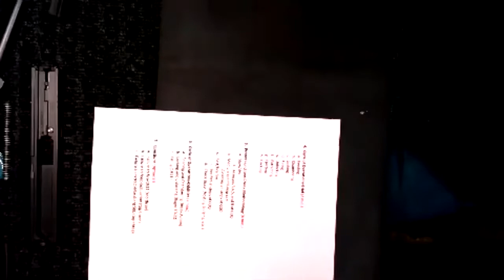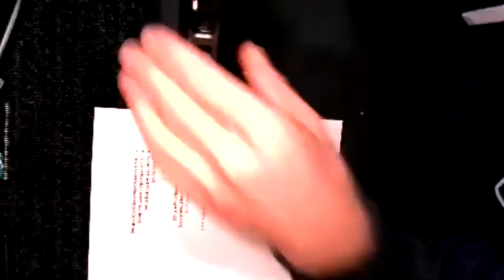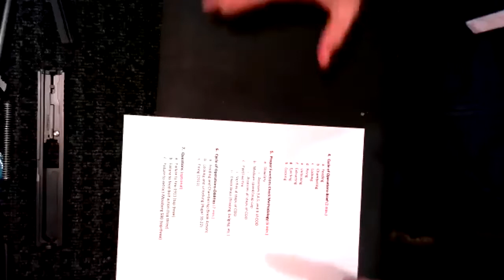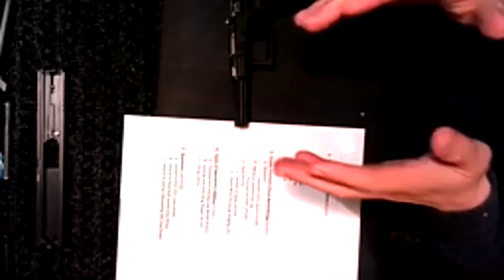Troubleshooting and the Cycle of Operations with SDI Instructor Rick Casner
In this month’s webinar, we took an in-depth look at the Cycle of Operations and how it relates to the troubleshooting of firearms. Led by SDI Instructor Rick Casner, this webinar also presented interactive scenarios to help gunsmiths and hobbyists alike better understand the diagnosing procedures in a host of operating systems. This webinar was complete with schematics and presented a hands-on, interactive experience.

Since 2008, Rick has acquired diverse professional experiences within the firearms industry, including gun store retail and shooting range operations, military machine gun manufacturing, civilian gunsmithing, advanced and reality-based force-on-force firearms training, and facility and personnel management.

During this time, Rick has endeavored to meld together both his passion for higher education and his passion for firearms and the shooting sports. Now, Rick enjoys witnessing students’ empowerment to become responsible innovators within the shooting sports.